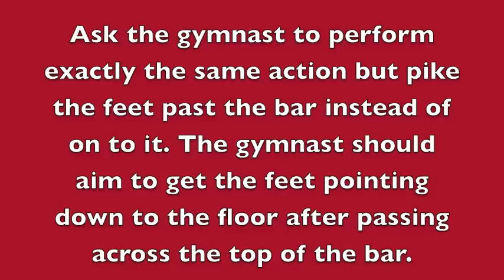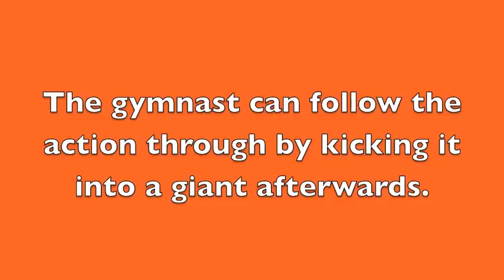HIgh Bar Dismount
Making the dismount action easy from horizontal bar